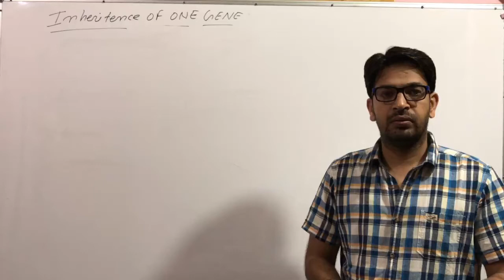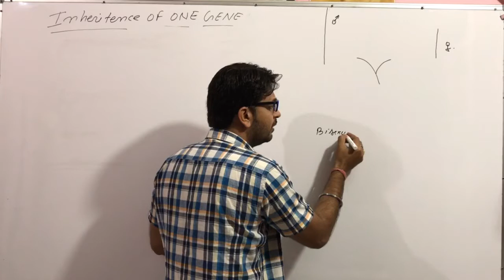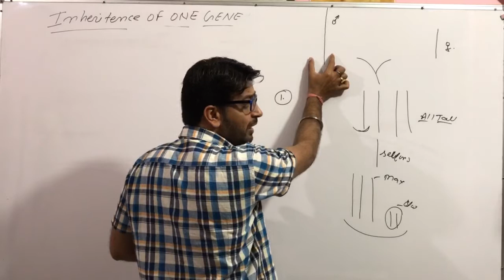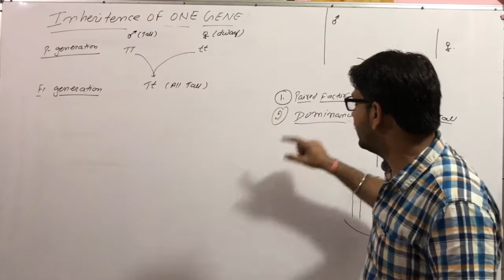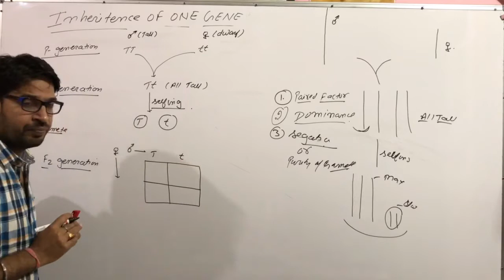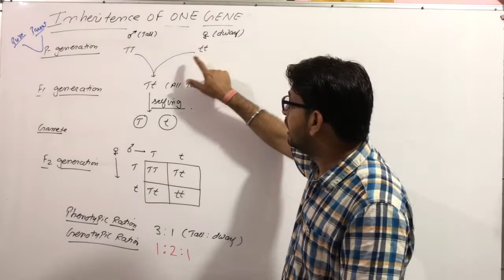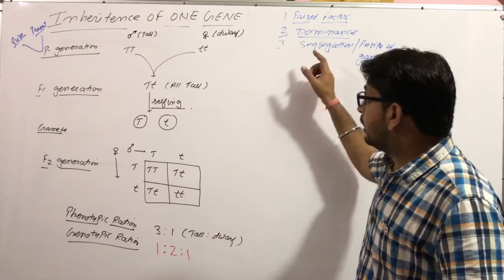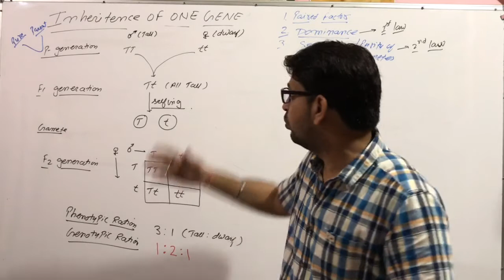Vipin sir Bio genetics lecture no : 4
Mendel work from 1856 to 1863